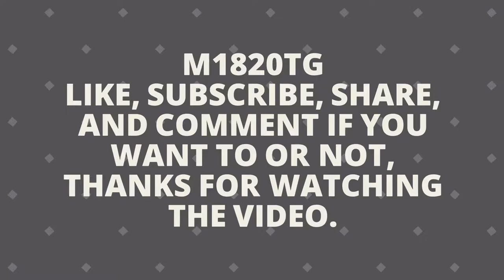Anakin Skywalker part 17 | Star Wars Episode I Racer StarWars podracer #